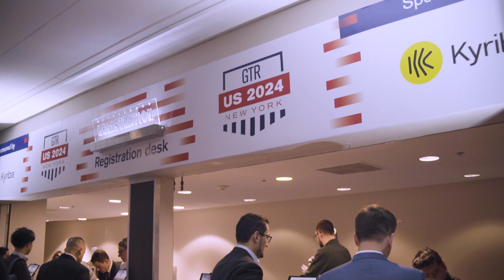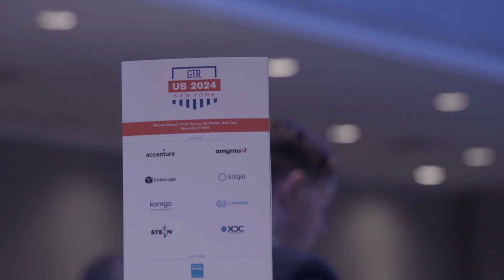GTR US 2024 New York Conference Highlights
We were delighted to have welcomed 498 delegates to the leading trade and supply chain financing conference in the United States, GTR US, on November 7 in New York.

In this highlight video, hear the key themes discussed during our panel sessions, see our excellent networking breaks as well as listen to first-hand accounts from our speakers. Over 55 top trade, working capital and risk management experts explored key trends around trade and working capital optimization, the growth of intra-American supply chains, inventory management techniques, digital trade finance and much more!

A big thank you to all speakers, supporters and delegates for making the conference a huge success!

and join us next year for GTR US 2025,